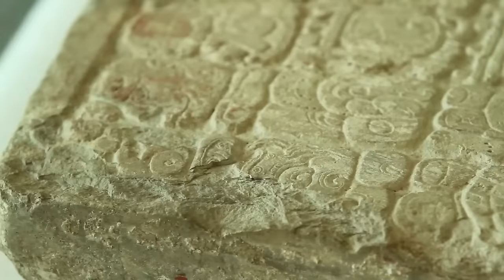What Ancient Mayan Secret Is Mainstream History Not Telling Us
In this video, we'll explore the possible ancient mayan secret that mainstream history is not telling us. We'll look at some evidence that suggests this secret may be more important than we think, and discuss the implications of this information. If you're interested in learning about ancient mysteries, then be sure to watch this video! We'll discuss the possible ancient mayan secret and see if it has any implications for mainstream history. Are there any secrets about the ancient mayan that we're not aware of?